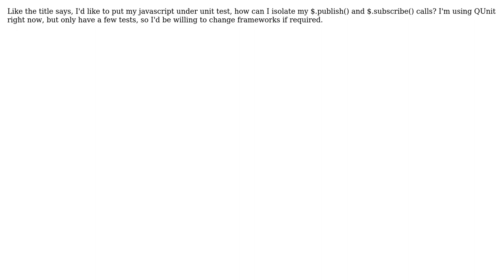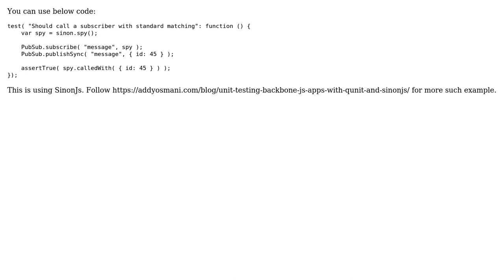How can I unit test pub/sub using QUnit (or another js unit testing framework)? (2 Solutions!!)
How can I unit test pub/sub using QUnit (or another js unit testing framework)?

With thanks & praise to God, and with thanks to the many people who have made this project possible! | Content (except music & images) licensed under CC BY-SA | Music | Images & others | With thanks to user Davide Callegari user Chris McCall user choudhury smrutiranjan parida and the Stack Exchange Network Trademarks are property of their respective owners. You are responsible for your own actions.